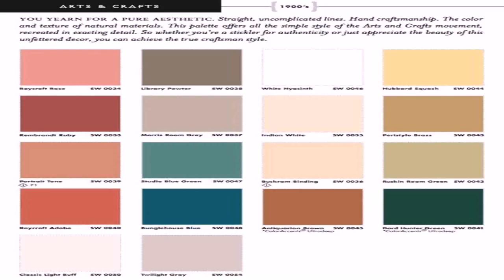Home Styles Arts And Crafts Bed (see description) (see description)